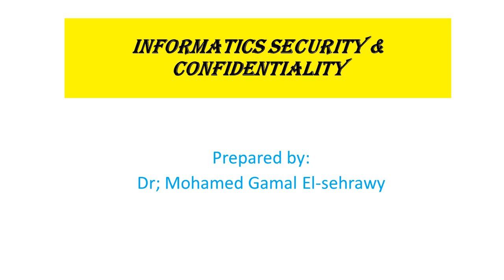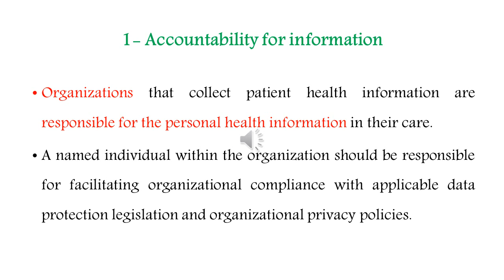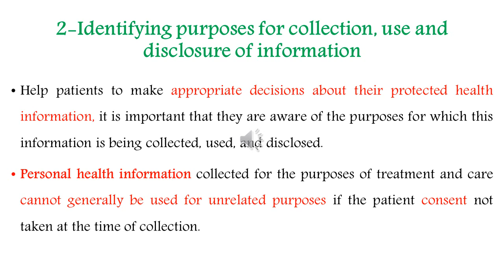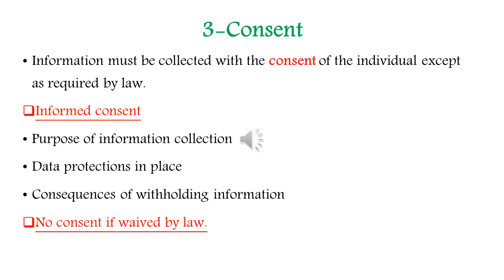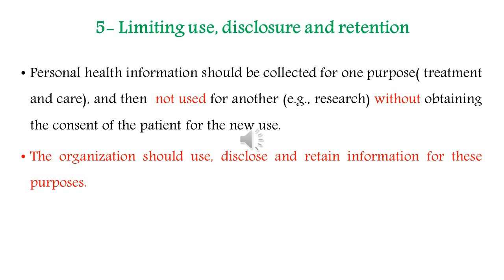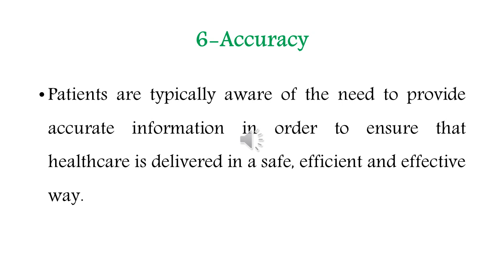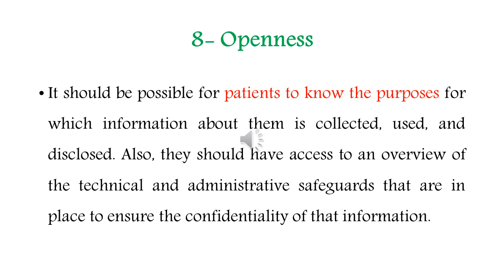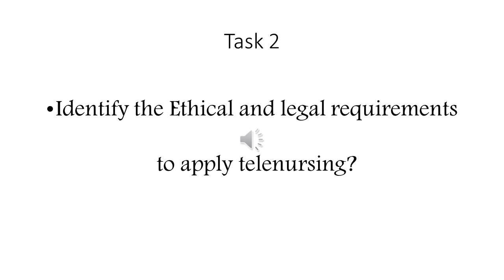4 privacy part 2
الجزء الثانى من المحاضرة الرابعة مادة تكنولوجيا المعلومات